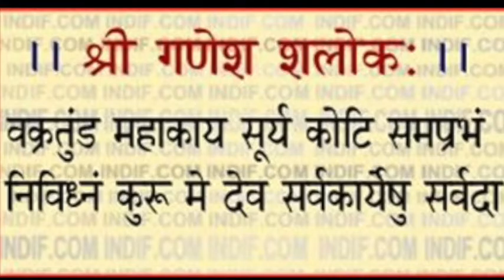Ganapati Visarjan 2016